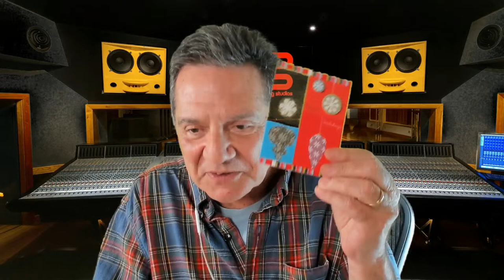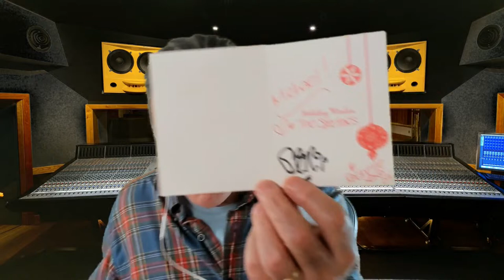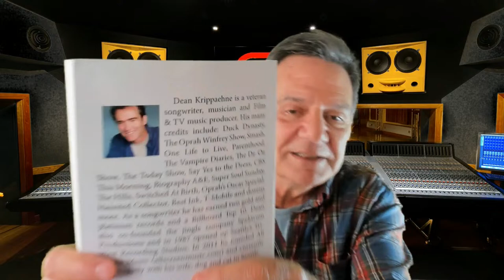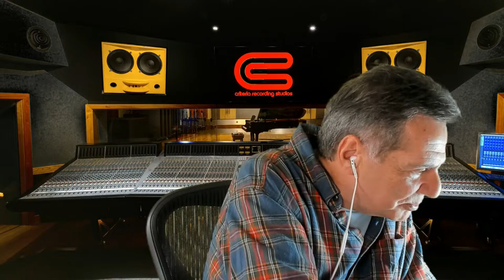Would You Forward This Music or Not? A&R Ear Training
Our viewers love it when we do the “A&R Hot Seat” episodes, and here’s why…

“Michael, I’ve learned so much from the A&R Hot Seat episodes on TAXI TV! Can you please do them more often? My music has improved quite a bit because it’s much easier to be objective when deciding what works and what doesn’t about somebody else’s music rather than my own.” —Timothy Reardon

We’ve been hearing the same thing from other viewers for years!

With that in mind, on this week’s TAXI TV, we’ll be making A&R decisions on two types of music: Light-hearted, organic Instrumental Cues and Christmas Songs.

I’m back in Los Angeles, and this will be a LIVE episode with some FREE prizes to celebrate our first live episode in several weeks. If you’d like to have a shot at winning a copy of one of these two incredible books, you’ll need to watch the live episode and be present in the Chat Room.

⏱️⏱️VIDEO CHAPTERS⏱️⏱️
0:25 - TAXI CEO Michael Laskow welcomes the chat room and explains the episode.
1:26: Michael reads the description of the two listings that songs will be listened to during the show: S240317VV and S240307LH.
4:52 - Plays "Alone At Xmas."
9:09 - Michael reads the description for TAXI listing S240317VV.
17:21 - Plays "Git Some Christmas Spirits."
27:10 - Plays "Santa Santa."
33:36 - Plays "Any Longer."
41:29 - Make sure to read all the comments if your music is returned. The Screeners are trying to be helpful. It's all about the context of the listing.
44:05 - Michael shares a story.
44:46 - Plays "A Kiss On Christmas."
54:55 - Plays "It Happens."
1:02:14 - Michael reads the description for TAXI listing: S240307LH.
1:05:00 - Plays "Carefree Sunshine."
1:09:08 - Plays "Headin' On Home."
1:12:54 - Plays "Smooth Joy."
1:17:56 - Plays "A Good Morning."
1:20:26 - Plays "Joyful Promos."
1:24:56 - How often do you hear in. the first 8 bars, if the song is a forward? Does the Screener listen to the entire song?
1:26:58 - Do the Screeners watch TAXI TV?
1:27:30 - Book giveaways!

Demystifying The Cue by Dean Krippaehne
Shortcuts to Songwriting for Film & TV by Robin Frederick